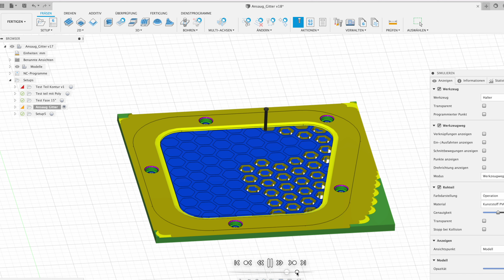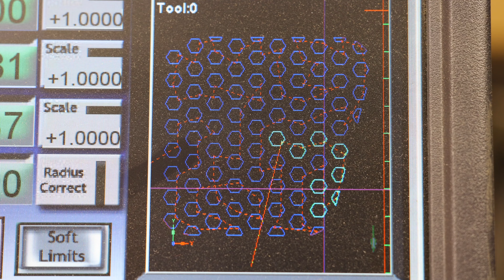Defender Ansauggitter aus Aluminium selber fräsen (CNC) | Defender Projekt #79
Auch das Ansauggitter vom Defender möchte ich durch ein Individuelles aus Aluminium Gefrästes ersetzten.
Also raus mit dem Plastik-Teil und Neu das Ganze.
Mit der selbergebauten CNC wird aus einer 5mm Aluminiumplatte ein neues schickes Gitter gefräst.
Zum ersten Mal teste ich auch 2 neue Fräser.

Legierung des Aluminiums ist unbekannt, da Reststück vom Schrottplatz.

Verwendete Werkzeuge / Materialien:

- Netzteil (10A)
- Kabel Klebeband
- Spiritus (Ethanol)

CAD/CAM Software: Fusion 360